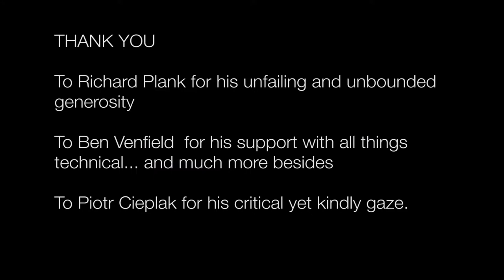Belgian Blues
Richard has just turned 70 years of age, but he has no plans to retire, just yet. Like his father before him, Richard is a tenant farmer in West Berkshire. He works alone, tending a small herd of dairy cattle. Even though the relentless physical demands of the work are now taking their toll, Richard finds it hard to imagine what a future life would be like without his cows. This is an observational documentary, filmed during the summer of 2016 and set against the backdrop of the EU referendum. It provides an intimate glimpse into Richard’s life, his livelihood…and his politics.